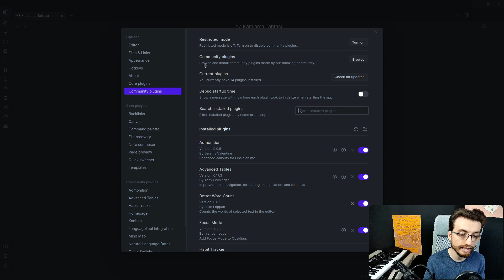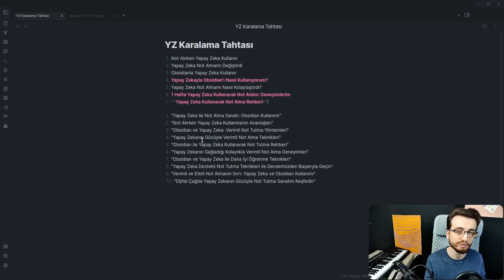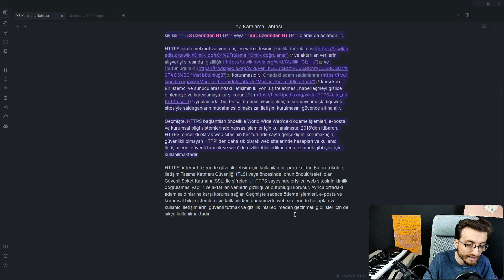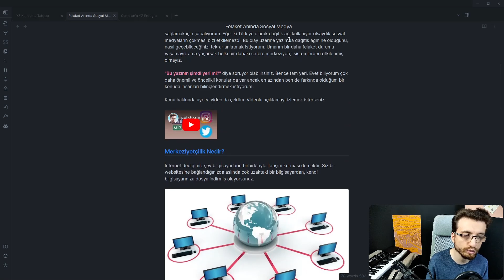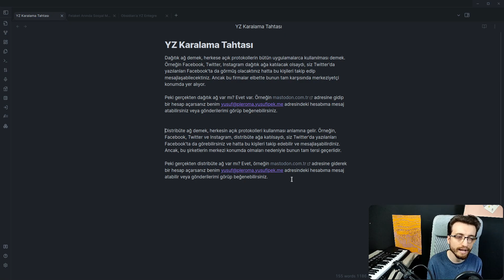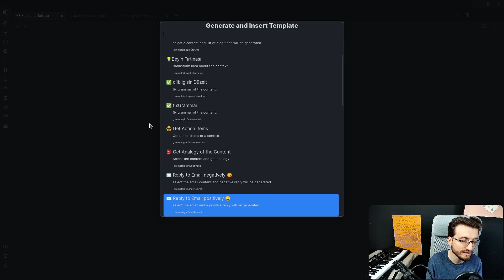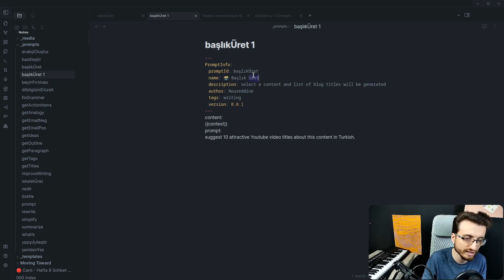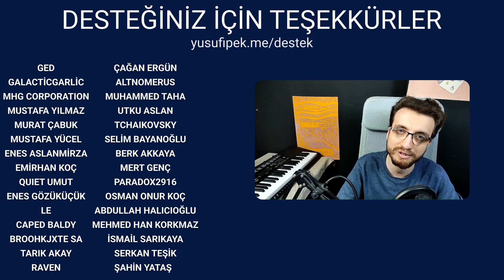Nasıl Yapay Zekayla Not Alıyorum?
0:00 Giriş
0:53 Nasıl?
1:31 Neler yapabiliyoruz?
7:28 Nasıl şablon oluşturuyoruz?
8:52 Mahremiyetimiz hakkında
10:39 Kapanış